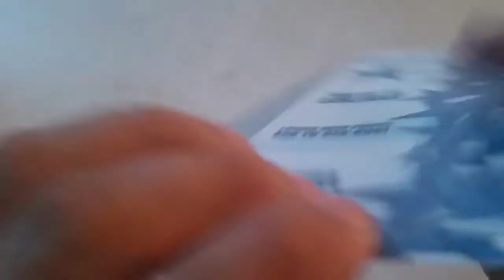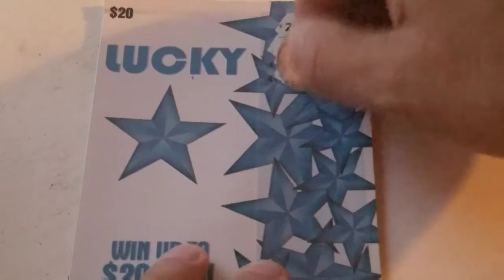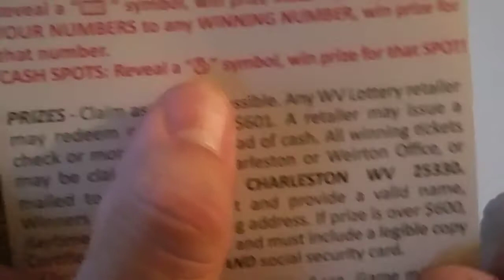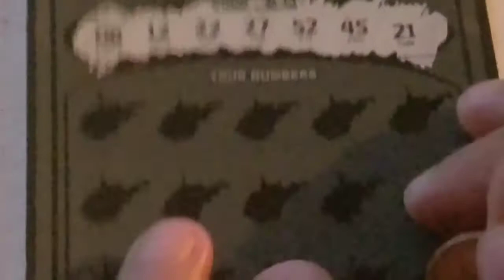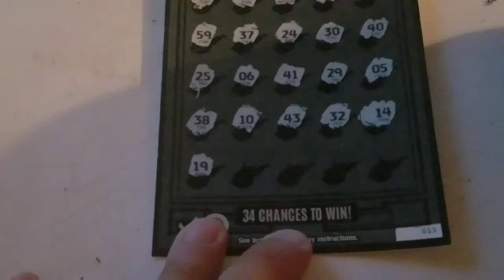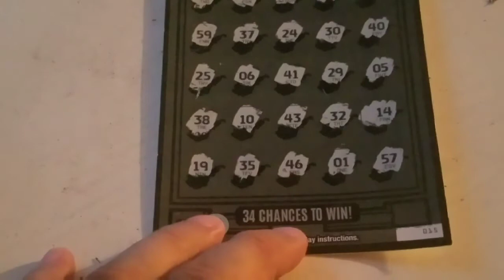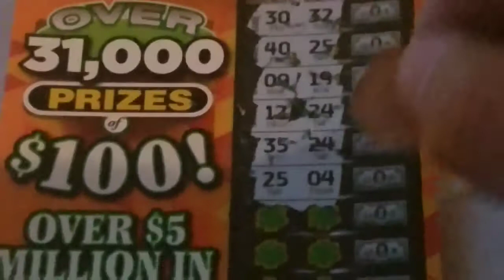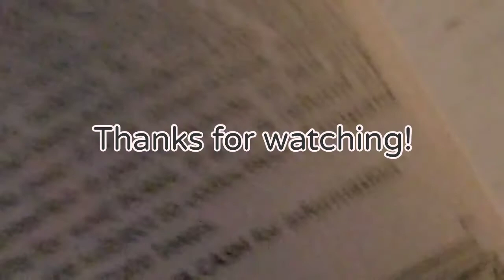West Virginia lottery 20 ticket last of the series.